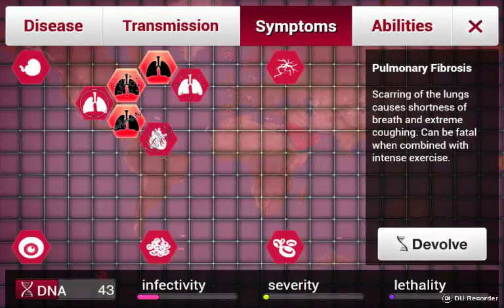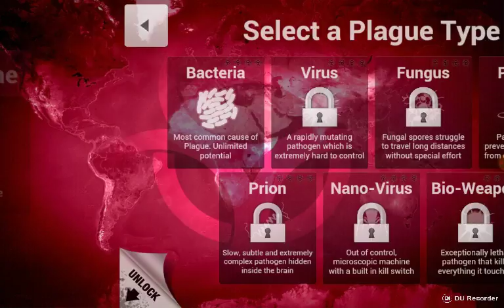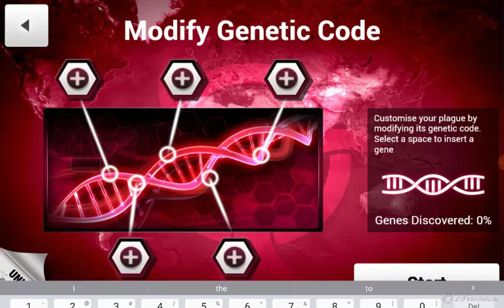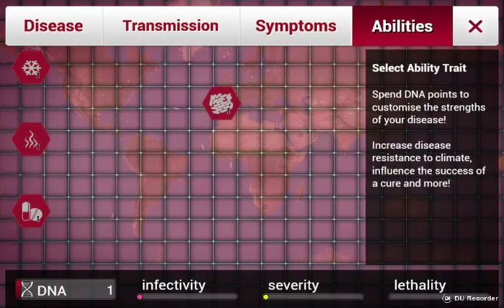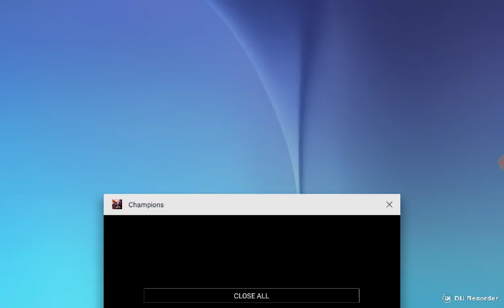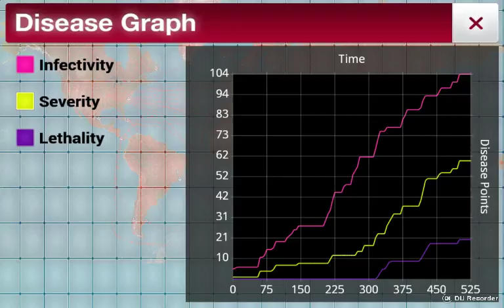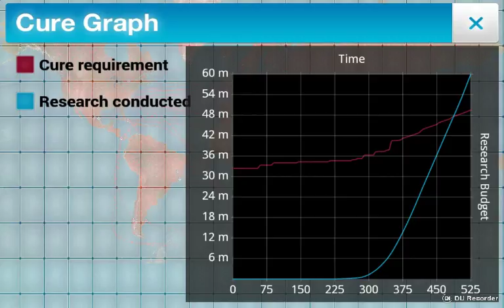Dam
Donald trump